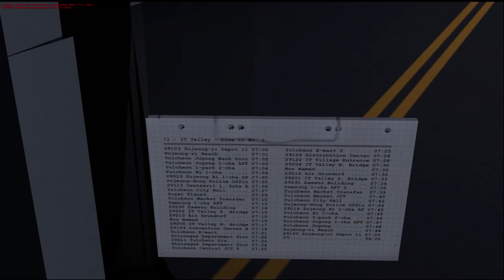[OMSI2] Daewoo NEW BS106 2015 .NGV - Yulcheon 1.2ver Line11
OMSI2 율천맵 1.2버전 마을버스 11번 운행영상입니다. 제작에 힘써주신 푸른나래님께 감사드립니다!

노선(Line) : 11
맵(Map) : Yulcheon 1.2ver
버스(Bus) : Daewoo NEW BS106 2015 .NGV